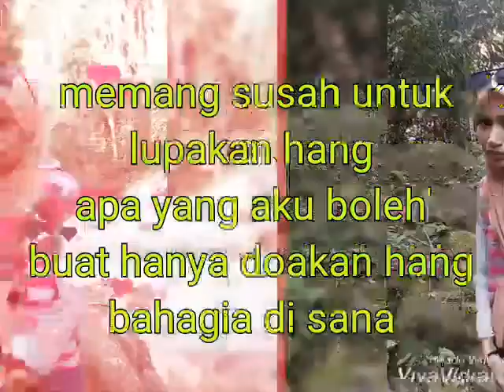memang susah untuk lupakan hang apa yang aku boleh buat hanya doakan hang bahagia di sana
Hafiz perda26